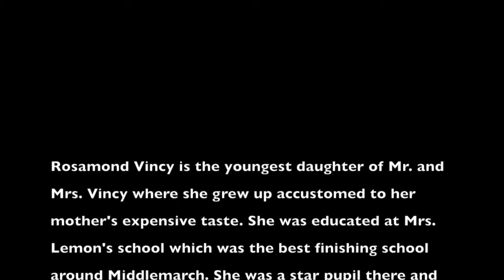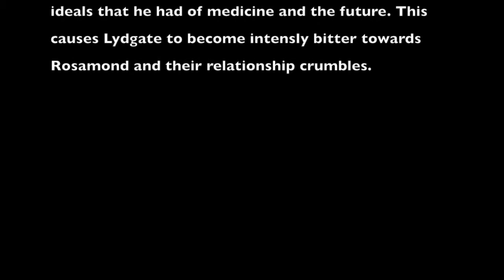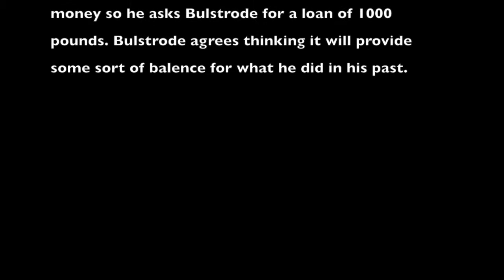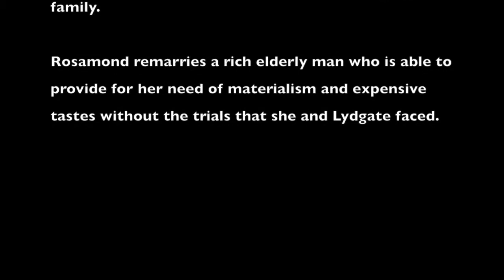Middlemarch Lydgate and Rosamond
This video is about Middlemarch's Lydgate and Rosamond and their plot.